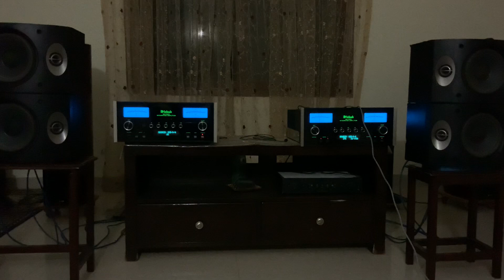Bose 301 v test 12 . Senza catene. Amici forever